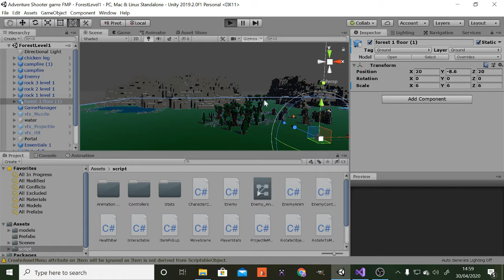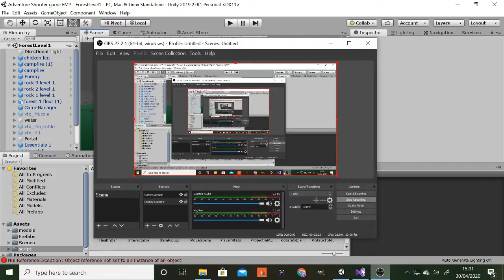FMP Project Update -created campfire, placed models added particle effects and created health UI and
this is an update for my FMP project that i am currently working on, this week and last week i have worked hard to create the majority of my work, i have created mechanics like scene loading and added it onto my portal model along with particles, added the rest of my models like the trees, flowers etc for the environment, campfire with fire effect  and recently created health UI and health Pickup for the player as well.

I still have a lot to finish as well as fixing problems like i'm wanting the player to go up the rock formations, the health item no making the health bar go back up when collected and the enemy stuck in attack an isn't moving.

And i have still have a few assets left to add such as the rest of the health items. mana orb for the mana script and pickup and the spider webs/ eggs which i will only add if i have enough time to create the spider enemy, as i still have to create all of this as well as creating my other two forest levels for my game